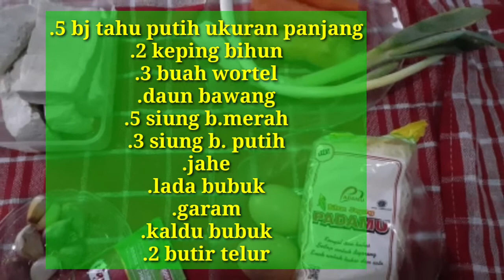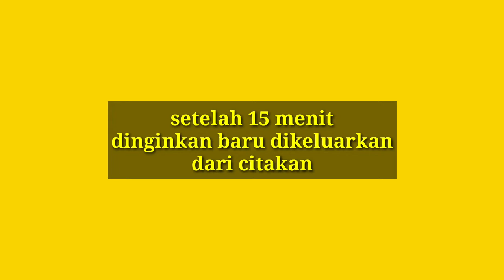RESEP MUDAH TAHU FANTASY ANTI GAGAL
TAHU FANTASY ANTI GAGAL

BUMBU HALUS
.JAHE (opsional)
.LADA BUBUK